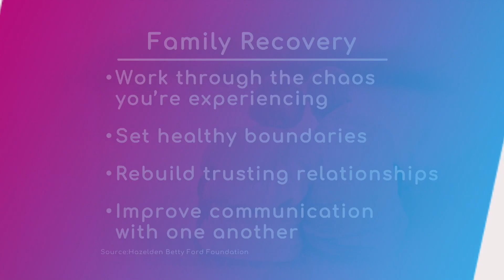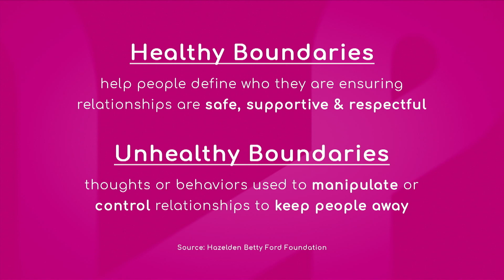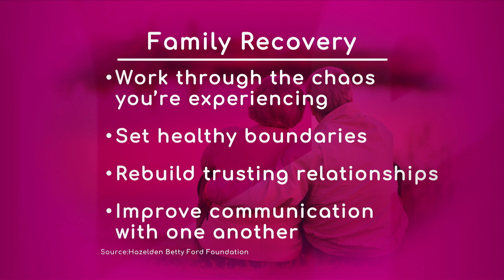Addiction Recovery Advice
Here’s a question: A close family member, maybe a sibling or a spouse, is in trouble, needs some money, but it’s not their first rodeo. Do you help even if they take advantage of you? Or do you distance yourself, showing tough love? An addiction recovery expert offers his advice…

Created by South Florida PBS, a member station of PBS, the most trusted institution in the United States, allHealthgo is the first health programming of its kind, offering a uniquely designed concept that connects you with medical and well-being specialists in real-time, promoting healthier lifestyle options.

To complement the live interactions with medical and well-being specialists, the allHealthgo offers a robust companion digital platform that provides access to specialized services.